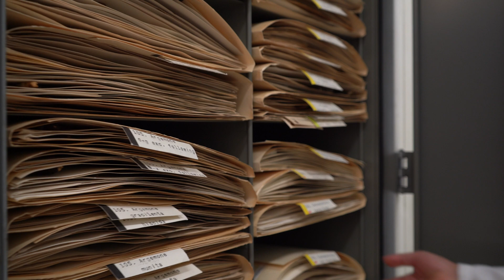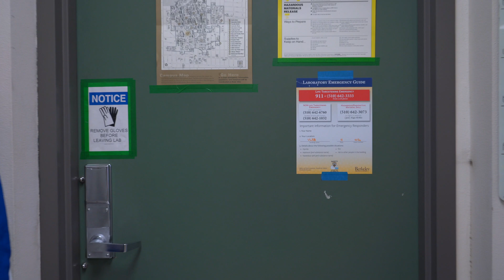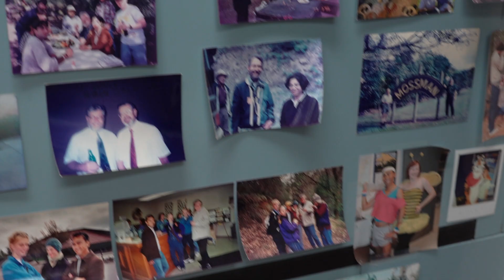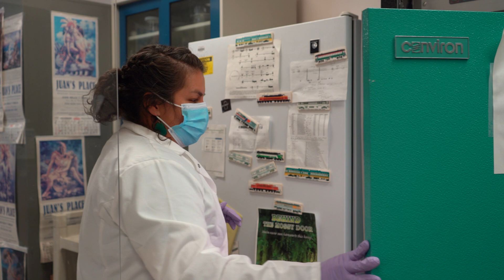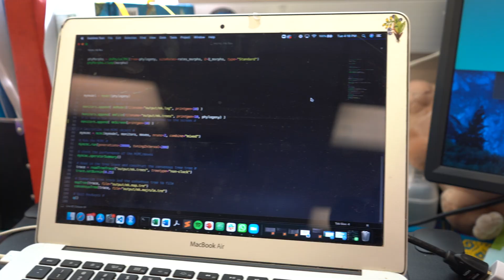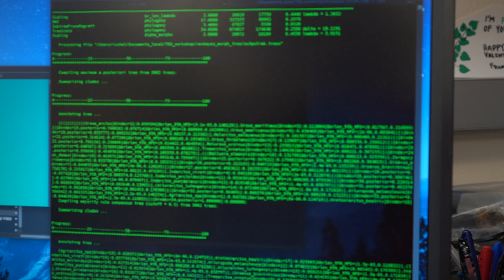Un Vistazo al Laboratorio: Ixchel González-Ramírez, Bióloga Evolutiva de Plantas, UC Berkeley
Con:
Ixchel González-Ramírez
Bióloga Evolutiva de Plantas, UC Berkeley

Mi nombre es Ixchel González-Ramírez y soy una bióloga evolutiva de plantas. Mi trabajo es muy similar al trabajo de un detective que trata de reconstruir una serie de sucesos: la serie de sucesos que tuvieron que ocurrir para que hoy tengamos la diversidad de plantas que tenemos. Pero a diferencia de un detective, yo trabajo en escalas de tiempo mucho mayores – ¡incluso antes de que existieran los dinosaurios! Ya que trabajar en tiempo evolutivo es complicado, me valgo de diferentes fuentes de información (genes, fósiles, plantas vivas) y de modelos y estadísticas que me ayudan a llenar los huecos de información. Aunque soy originaria del Edo. de México, viví casi toda mi vida en la CDMX. Soy una orgullosa egresada de la Facultad de Ciencias, UNAM. Y realicé mi maestría en el Posgrado en Ciencias Biológicas, también en la UNAM. Y hoy en día, estoy haciendo mi doctorado en el departamento de Biología Integrativa la Universidad de California, Berkeley, donde estudio mi grupo de plantas favorito: las hepáticas.

Por tercer año consecutivo, el Consulado General de México en San Francisco se asoció con Science at Cal de la Universidad de California, Berkeley para organizar el Día de la Ciencia, un evento que brinda a la comunidad de habla hispana la oportunidad de interactuar con científicos de varios disciplinas y les permite tener una experiencia más cercana con las actividades que realizan a diario. Este evento se llevó a cabo de manera virtual y contó con la participación de seis científicos de UC Berkeley.

Dirigida por Valerie V Ekko con ayuda de Joshua Santellan
Creado en colaboración con Consulado General de México en San Francisco para el Bay Area Science Festival

Featuring:
Ixchel González-Ramírez
Plant Evolutionary Biologist
Dept. of Integrative Biology
UC Berkeley

My name is Ixchel González-Ramírez, and I am a plant evolutionary biologist. My work is very similar to the work of a detective who tries to reconstruct a series of events: the series of events that had to happen for us to have the diversity of plants that we have today. But unlike a detective, I work on much larger time scales—even before the dinosaurs existed! Since working in evolutionary time is complicated, I use different sources of information (genes, fossils, living plants) and models and statistics that help me fill in the information gaps. Although I am originally from the State of Mexico, I lived almost all my life in Mexico City. I am a proud graduate of the School of Sciences, UNAM. And I did my master's degree in Biological Sciences, also at UNAM. And today, I'm doing my Ph.D. in the Department of Integrative Biology at the University of California, Berkeley, where I study my favorite group of plants: liverworts.

For the third consecutive year, the Consulate General of Mexico in San Francisco has partnered with Science at Cal of the University of California, Berkeley to organize "Día de la Ciencias," an event that gives the Spanish-speaking community the opportunity to interact with scientists from various disciplines, and allows them to have a closer experience with the activities they carry out on a daily basis. This event was held virtually and with the participation of six UC Berkeley scientists.

Directed by: Valerie V Ekko with assistance from Joshua Santellan
Created in collaboration with the Consulate General of Mexico in San Francisco for the Bay Area Science Festival